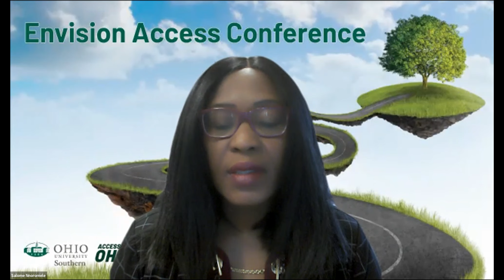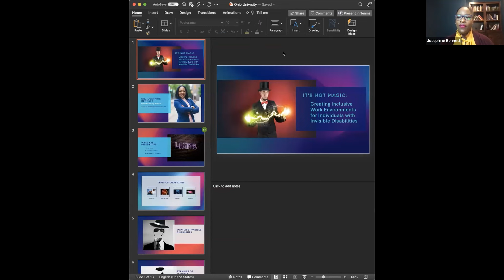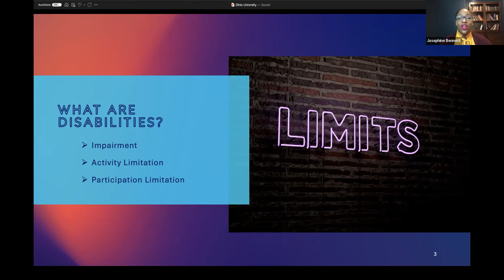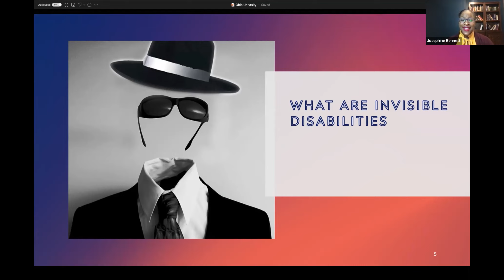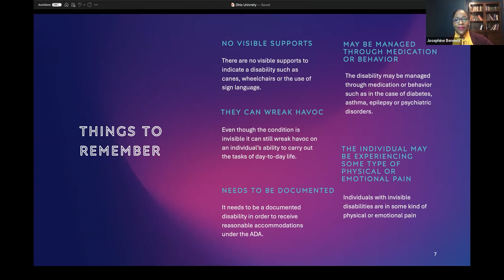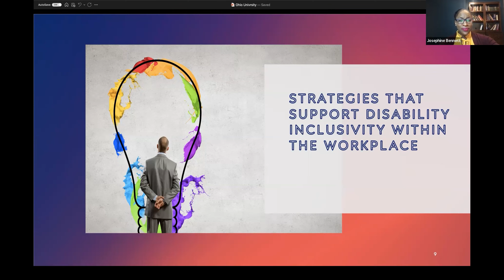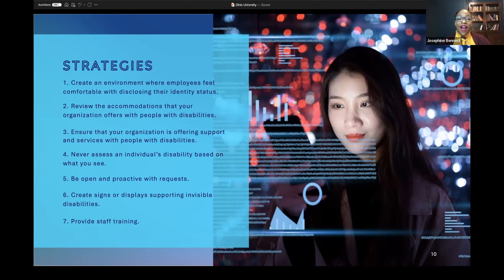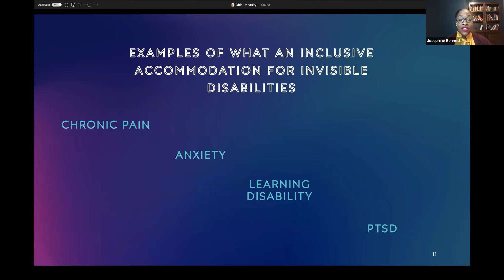Envision Access Conference: Session 1